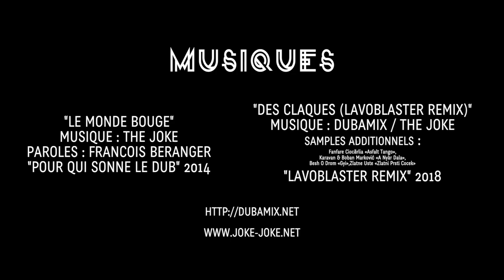DUBAMIX x JOKE Le Monde Bouge Tour Printemps 2019 (Teaser)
« The JOKE x DUBAMIX = en tournée sur le dancefloor radical et engagé ! »

"Le Monde Bouge Tour" c’est la rencontre de deux univers : d’un côté le rock cuivré du groupe JOKE, de l’autre la puissance électronique des titres de DUBAMIX.

2 groupes aux esthétiques différentes mais dans une démarche toute aussi militante, qui ont partagé de nombreuses scènes, avant d’unir leurs énergies en 2018 sur un album commun : « Lavoblaster Remix » , un album de JOKE à l’origine enregistré à Ouagadougou en 2014 (avec de nombreux musiciens et chanteurs burkinabés) revisité et arrangé totalement par DUBAMIX.

Cette combinaison explosive arrive maintenant sur scène : DUBAMIX et The JOKE prennent la route ensemble pour proposer un plateau complet et radicalement dansant. Des soirées live où les deux groupes partageront l’affiche pour envoyer leurs sets respectifs et joueront sur scène ensemble les morceaux les plus marquants de l’album « Lavoblaster Remix ».

Une tournée entre rouge et noir pour faire danser les consciences !

« Si ta révolution ne danse pas, ne m’invite pas à ta révolution. »

Et dispo sur toutes les plateformes

Crédits Vidéo
Musiques :
"Le Monde Bouge"
Paroles : François Béranger
Album "Pour Qui Sonne Le Dub" Dubamix, 2014 (ODG)

"Des claques"
Paroles : Joke
Album "Lavoblaster Remix" 2018 (ODG)

Vidéo filmée à la Gare XP le 13 octobre 2018